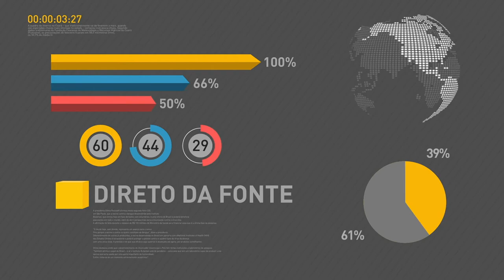BOLETIM REPÓRTER NBR 18h - 5 de setembro de 2017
REPÓRTER NBR 18h - 05.09.17: Presidente em exercício, Rodrigo Maia, homologa acordo de recuperação fiscal do estado do Rio de Janeiro. Governo sanciona lei que dá crédito de R$ 10 bilhões a Santas Casas e hospitais filantrópicos. Veja também: SUS incorpora novo medicamento para tratamento de microcefalia.